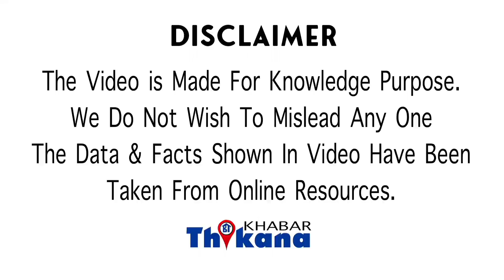शादी में दूल्हा - दुल्हन को गिफ़्ट में देते है कॉंडम और साथ में चौंकादेने वाली चीज़ सरकार के आदेश से